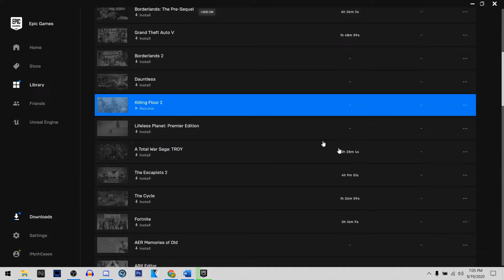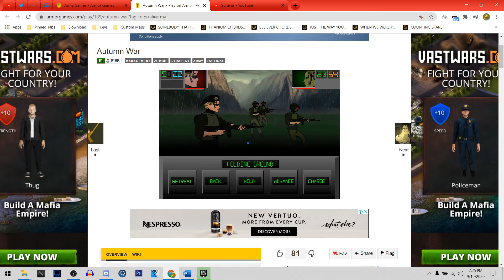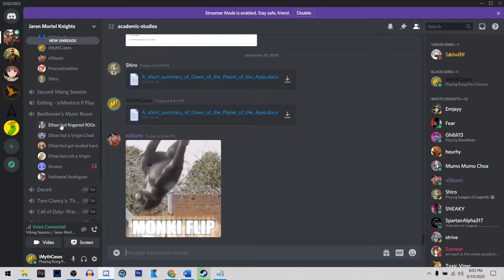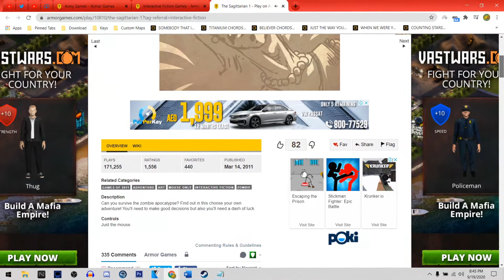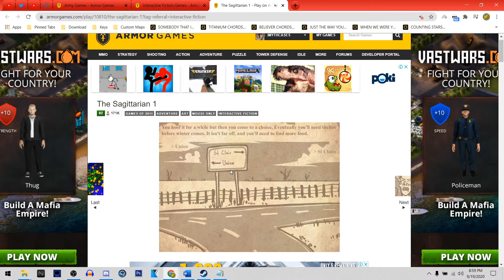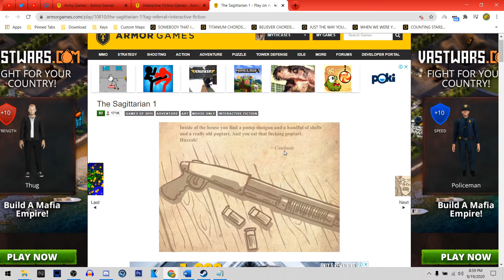Friendly Fire is a Bad Idea - World War Z (Funny Moments)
▪ Surabia

▫ PC Specs ▫
OS: Windows 10
System Manufacturer: Acer
System Model: Nitro AN515-54
Resolution: 1920 x 1080 x 60 hertz
Processor: Intel(R) Core(TM) i7-9750H CPU @ 2.60GHz, 2592 Mhz, 6 Core(s), 12 Logical Processor(s)
GPU: NVIDIA GeForce GTX 1650